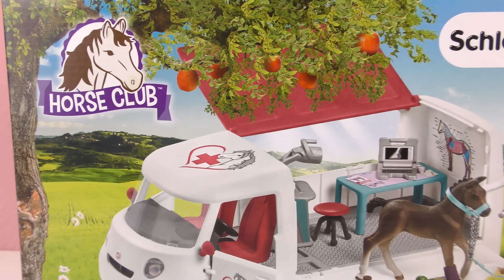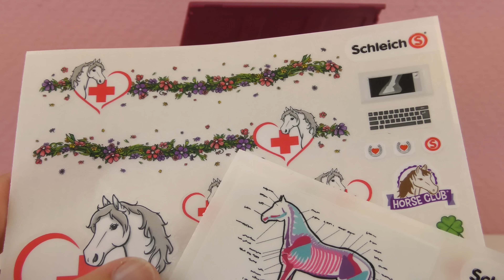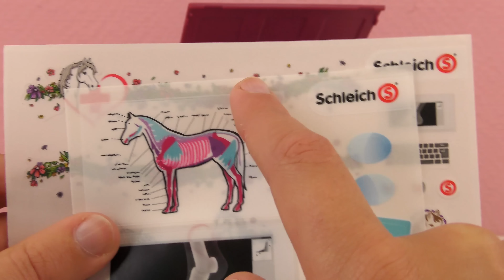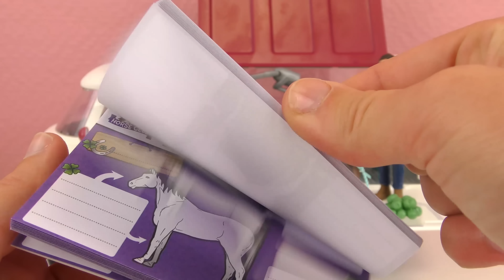Schleich MOBILE TIERÄRZTIN MIT FOHLEN | kleiner Hannoveraner verletzt - Tierarzt kümmert sich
In diesem Video stelle ich euch die mobile Tierärztin von Schleich vor!

11711